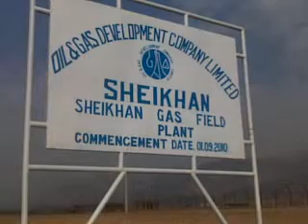Sheikhan-1 Gas Field,OGDCL Exposed part-4.mp4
In this video, the pakistani government run Oil and Gas giant OGDCL is exposed.The company is discharging polluted and poisonous water into open land which is going to be mixed with the clean and pure drinkable spring water.The company has not taken any steps to save the lives of inhabitants of the area and also the wild life and cattle.This poisonous water is enormously dangerous as it is the mixture of organic compounds.